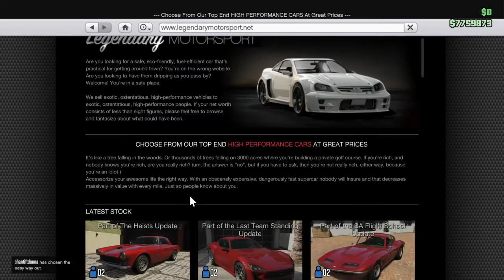Grand Theft Auto V_20150618032257